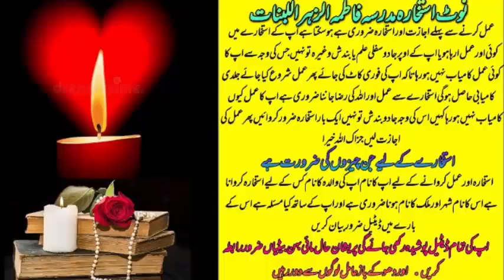wazifa for love | wazifa for love marriage | dua for love | mohabbat ka wazifa | most powerful